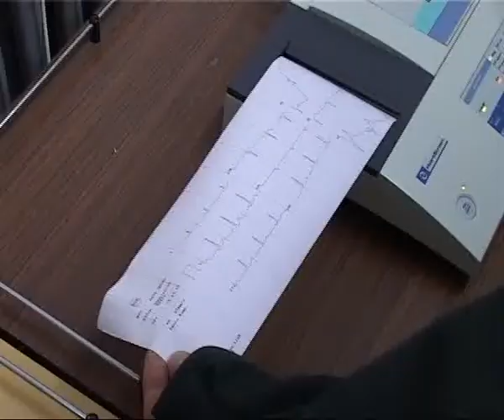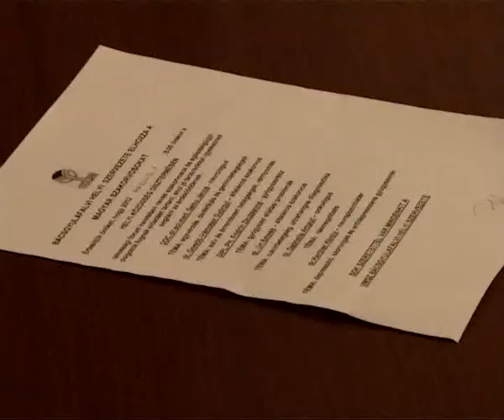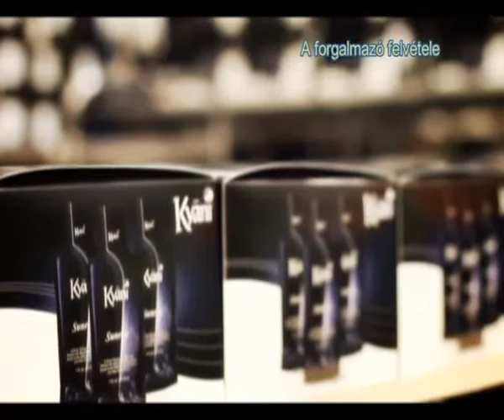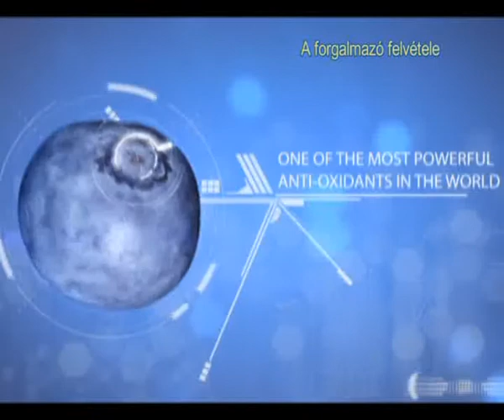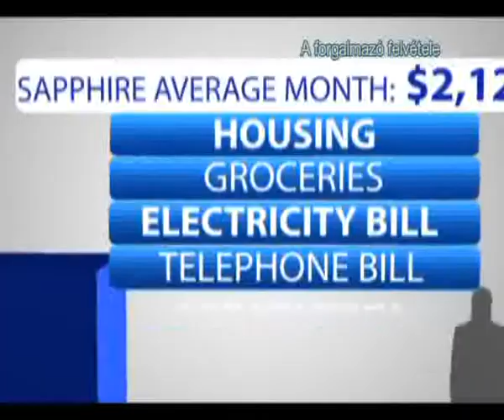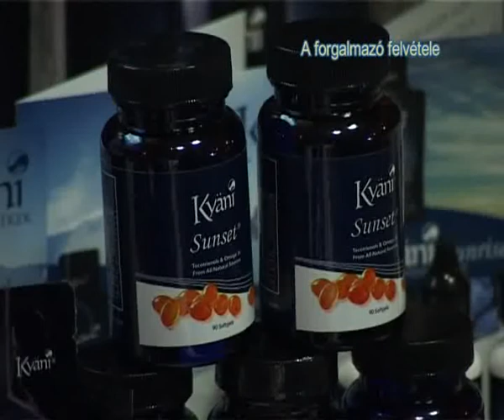Életmód - 2012.03.09.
- Zombori orvosok járják a nyugat-bácskai településeket